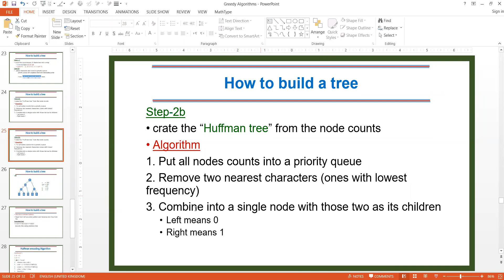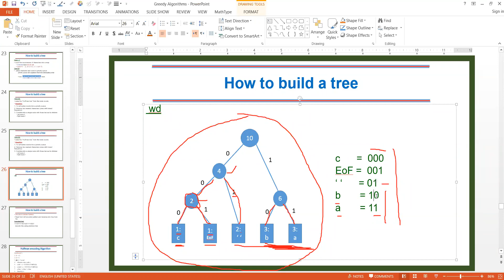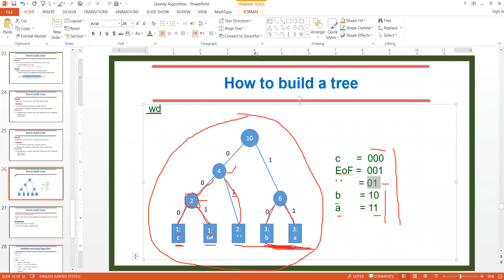Greedy Huffman Coding part -2 (13 04 2020)